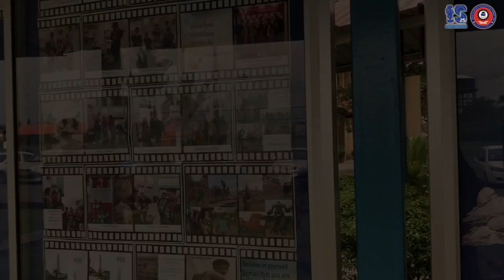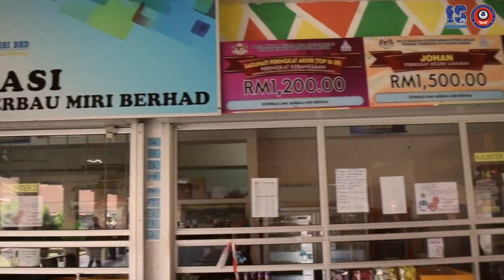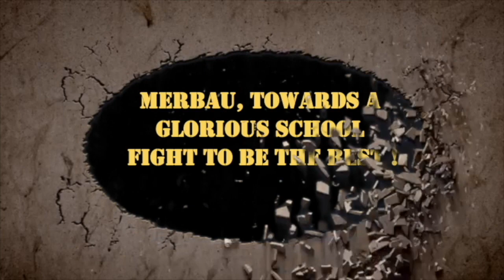Lawatan PPD Miri, PPD Subis, IAB, NPQEL di SMK Merbau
Video Editor : Cikgu Hamieza